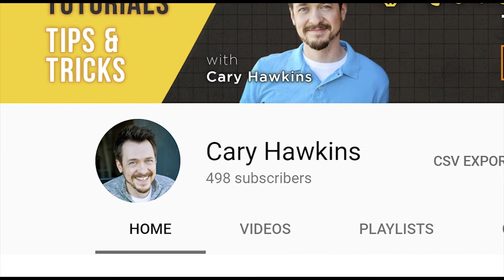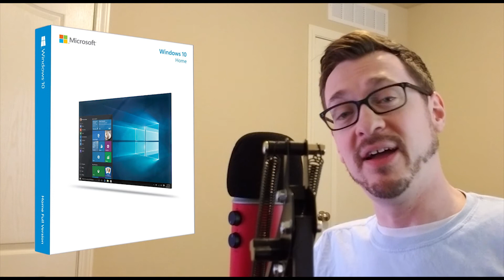500 Subscriber Thank You + 1000 Subscriber Giveaway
I just hit 500 subscribers prior to July, and I need 500 more.  I hope to reach that before the end of 2018.  Do these 3 things, and I'll enter you into a raffle to win a FREE copy of Windows X. See this "thank you" video for more details

Thanks to all who have made this happen.  I appreciate it so much!

2) Like a Video - just pick one that you like best.

3) Comment on a Video - leave an appropriate comment on a video  - again just picking one that you like.

What is my channel?  I put together Adobe Tutorials for Adobe Illustrator, Adobe Photoshop, and Adobe InDesign.  Plus, I tackle other graphic design issues like color management and how to be a freelancer.